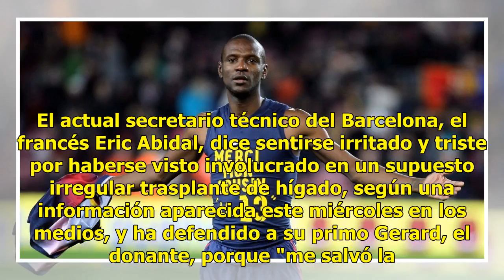¡Abidal fue acusado de recibir un trasplante ilegal!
El actual secretario técnico del Barcelona, el francés Eric Abidal, dice sentirse irritado y triste por haberse visto involucrado en un supuesto irregular trasplante de hígado, según una información aparecida este miércoles en los medios, y ha defendido a su primo Gerard, el donante, porque "me salv...